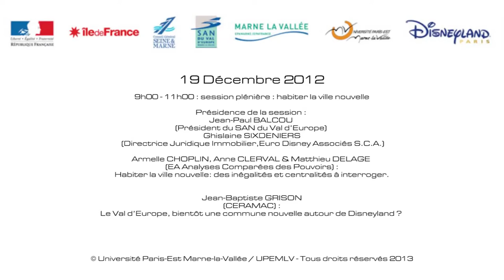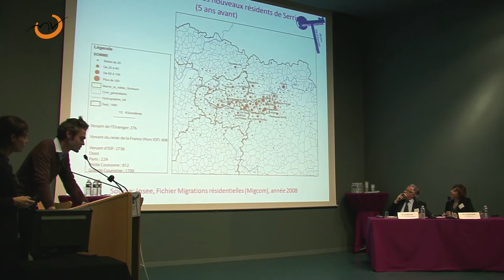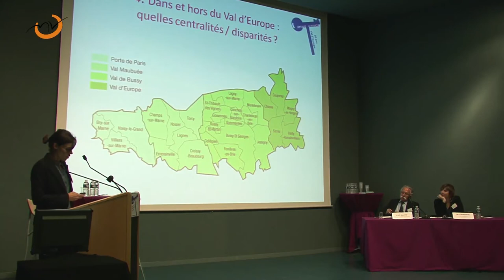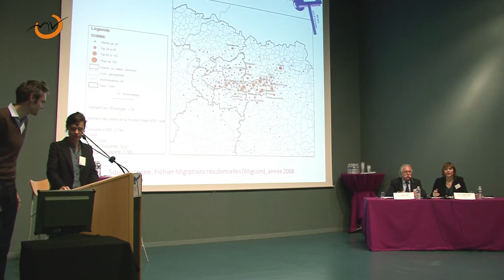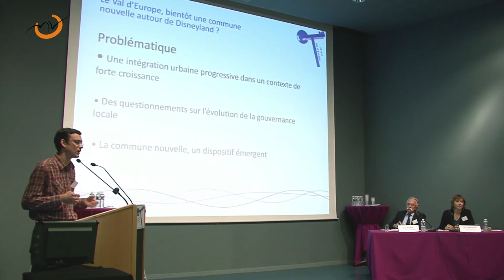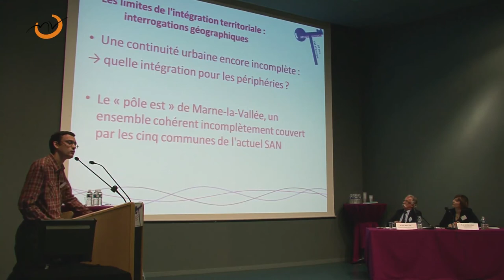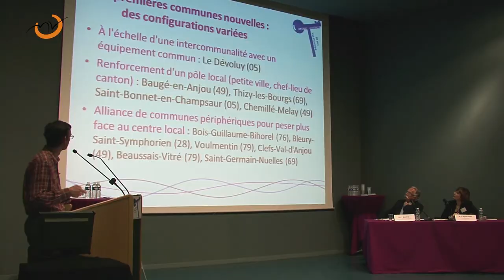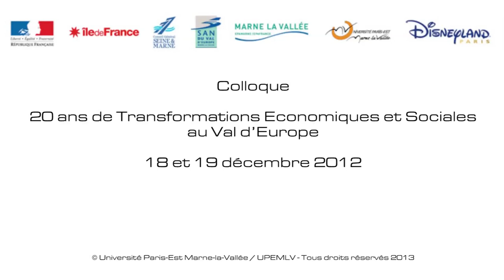(3/6) Colloque des 20 ans de transformations économiques et sociales au Val d'Europe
18 & 19 décembre 2012
Conférence "Les jeudis du Cluster Tourisme".